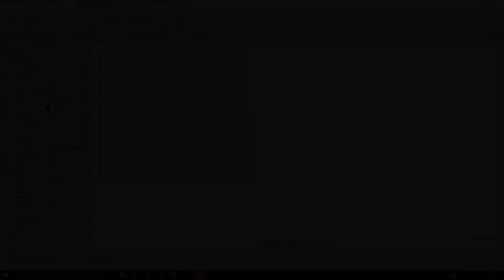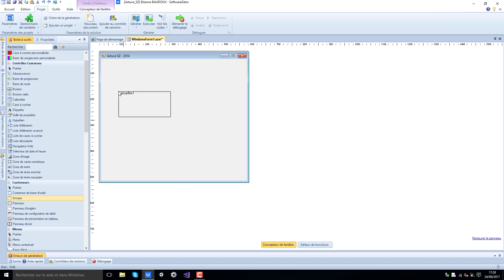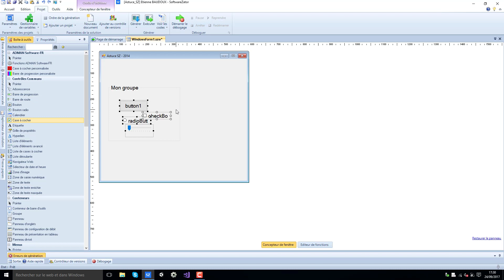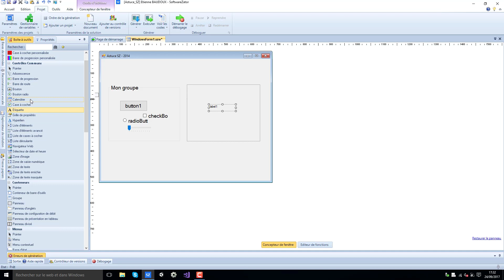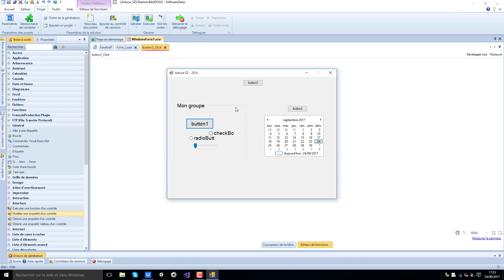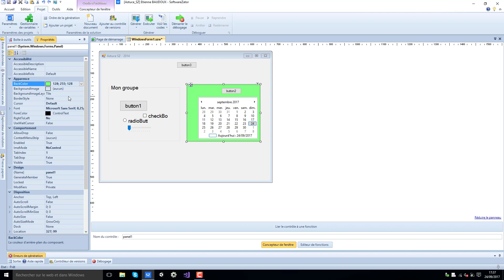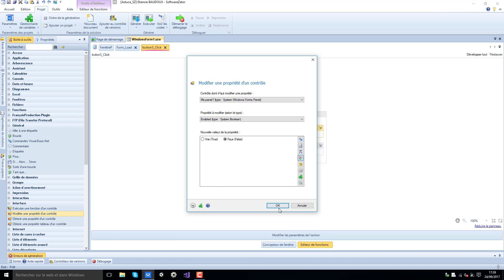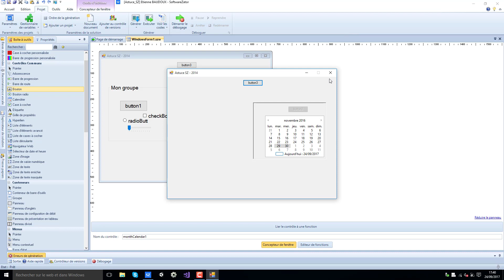Groupe et panneau - [Contrôle SZ-2014]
Dans cette vidéo, nous découvrons deux contrôles SoftwareZator et Visual Studio, le groupe et le panneau (panel)